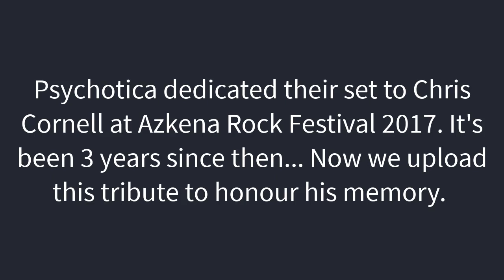Psychotica - Set dedicated to Chris Cornell at Azkena Rock Festival 2017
In memory of Chris Cornell.
Thanks to Borja Ochoa aka scabbed wings for recording this fragment of the show.